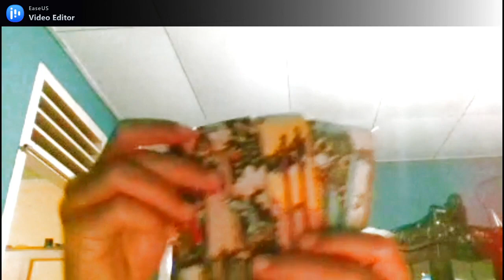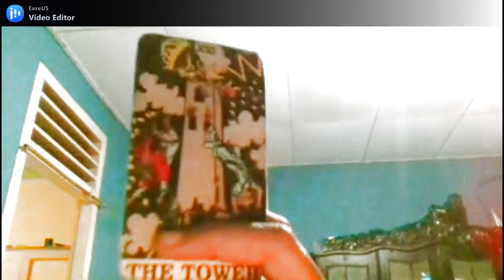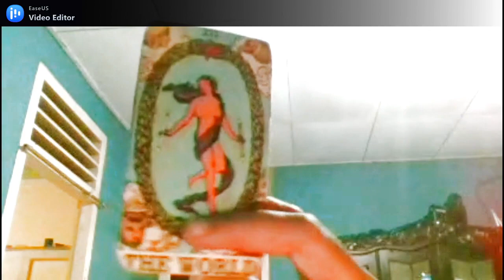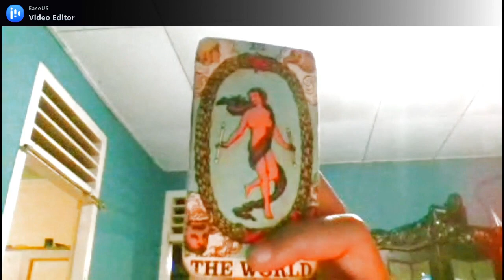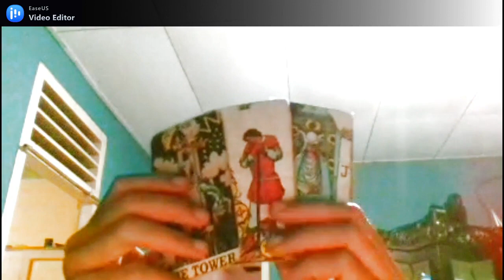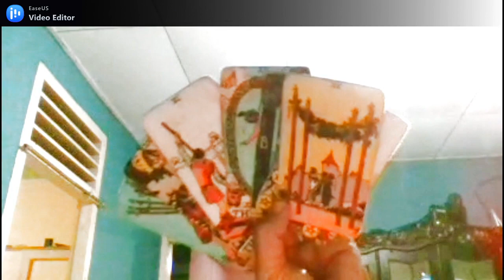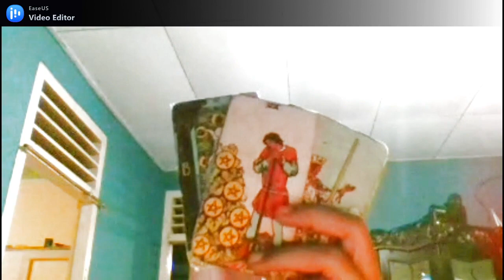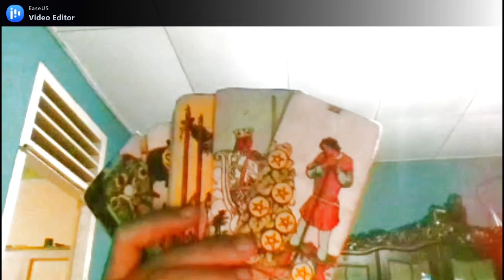Ramalan LEO April 2021 | Asmara, Karir & Keuangan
General Reading
Ramalan LEO 2021, Asmara, Karir & Keuangan April 2021.
Personal Reading via Facebook : Ria Tarot Reader